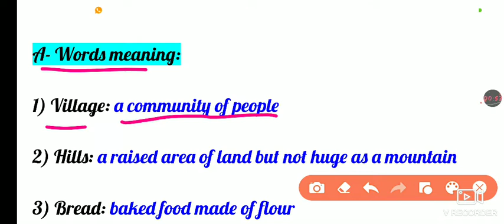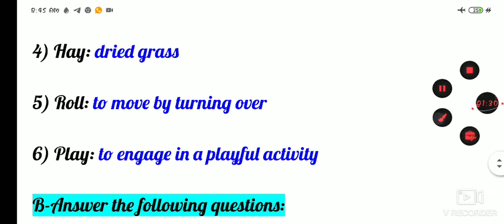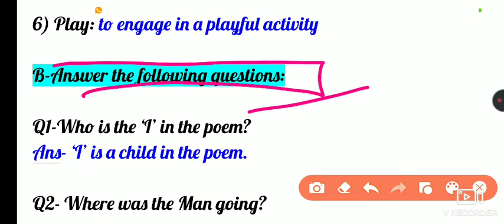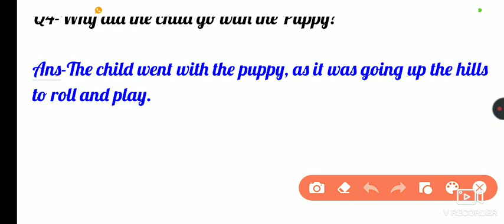Class 3rd chapter puppy and I